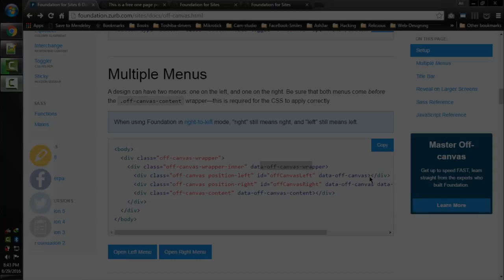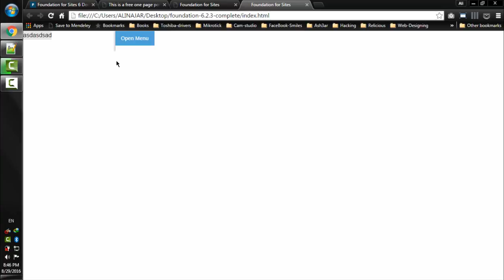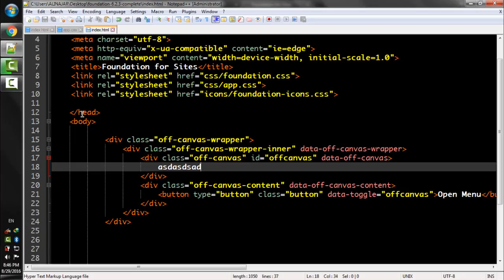Lecture Num 86 Off Canvas Data